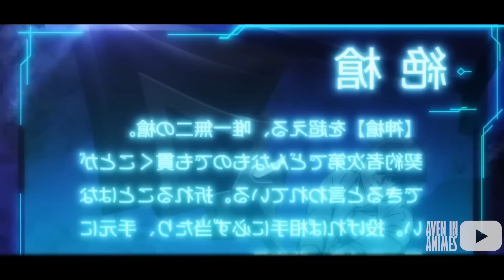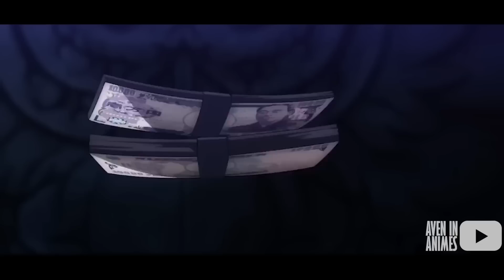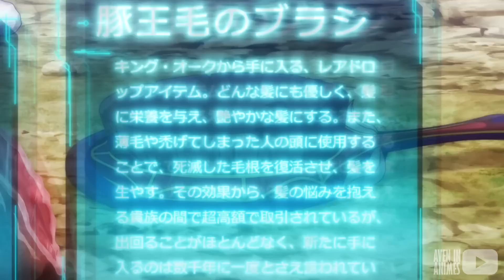RESUMÃO!! ELE USA UMA HABILIDADE DE FICAR INVISIVEL PRA MATAR CRIATURAS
Durante toda a sua vida, Yuuya sofreu bullying na escola e foi negligenciado por seus pais. Depois de se mudar para a casa de seu falecido avô, ele descobre uma estranha porta que parece chamá-lo. Yuuya abre a porta, entra e de repente é transportado para um mundo mágico! Este novo mundo contém tesouros raros e concede a ele habilidades poderosas, que ele leva de volta à Terra para uma nova vida.

Anime: I Got a Cheat Skill in Another World and Became Unrivaled in The Real World, Too